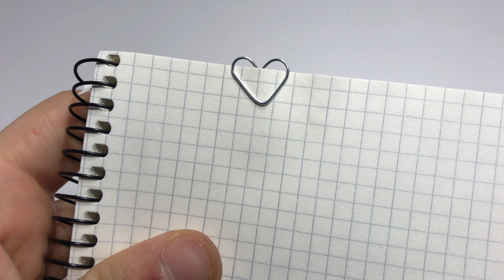Amazing Tips & Hacks That Work Always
Welcome to the Smart Tips channel
If you're looking for some inspiration, be sure to watch this video. We'll share some helpful tips on how to come up with creative ideas that will help you start your day off on the right foot. From brainstorming to problem solving, these tips will help you come up with new and exciting ideas!